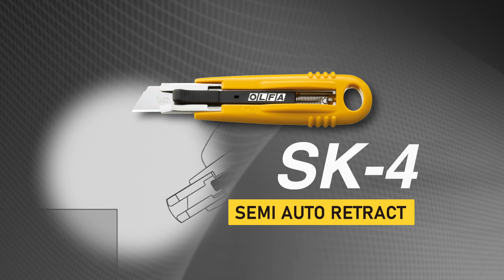OLFA SK4 Semi-Automatic Self Retracting Safety Knife